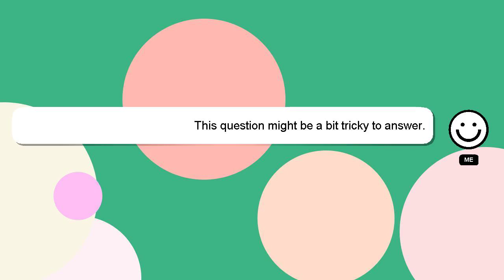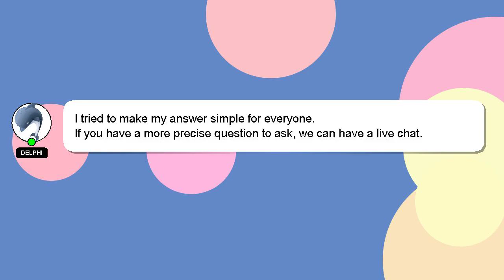How to morph into any mob in minecraft pe?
A brief presentation of myself, Howdy, my name's Delphi. Allow me to support you in answering your questions. - How to morph into any mob in minecraft pe?

I welcome your comments and chats if you have more detailed queries. Your answer will be recognized and valued, and I will 'heart' it to show my appreciation.

*2 What we are experimenting :*